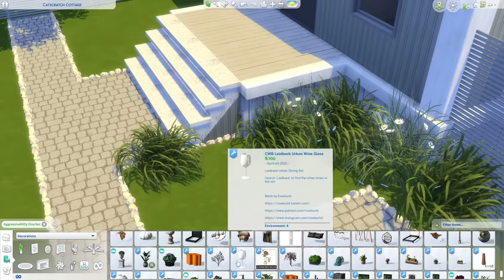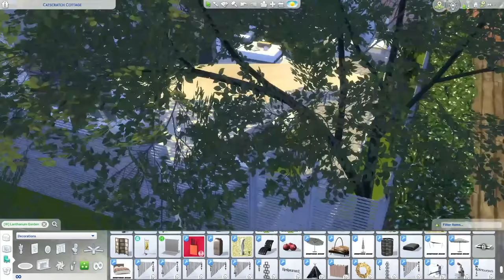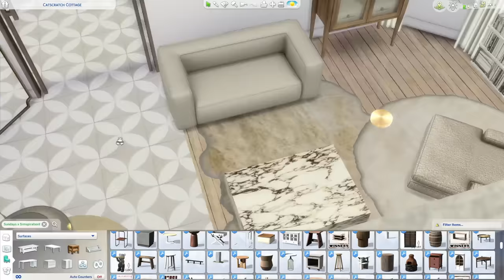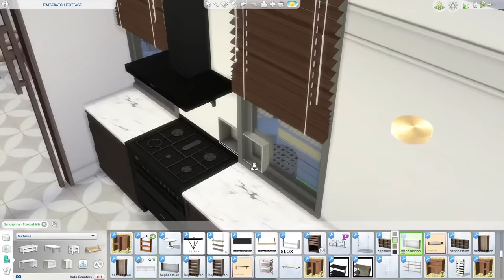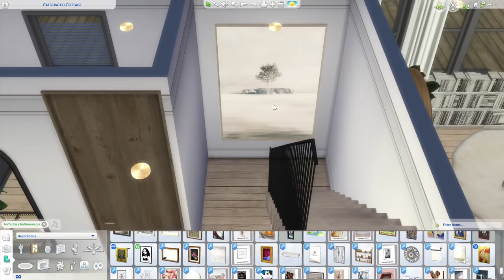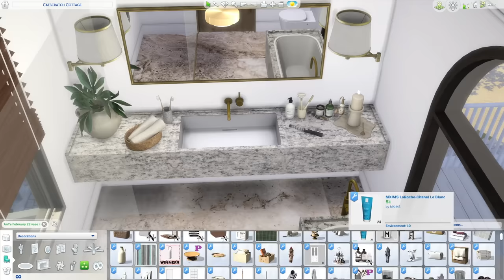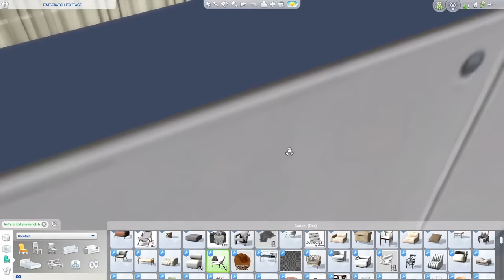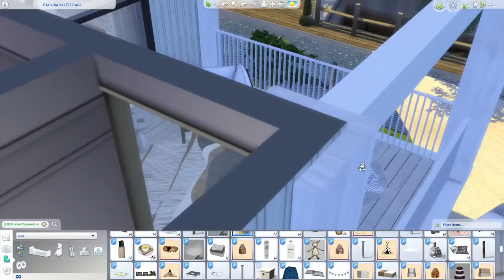SAILOR'S HOME ON THE WATERFRONT || Sims 4 || CC SPEED BUILD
Hi guys :) Another little family home for you guys but this one considering the location, I had in mind a sailor or captain that works on ships and has this cute little home for it's little family. Of course the master bedroom requires you to go through the baby's room, but I imagined that the baby's just arrived and until they move out into a bigger home, they made their master bedroom smaller and have the baby room right there :) Hope you love the outdoor area I loved creating :) x

Photo Gallery from 28:10

Lot in "Brindleton Bay" in the lot called "Catscratch Cottage" - lot size 20x15

Homeless Soul - Fleurs Douces
Show Me Your Soul - Jesse Lawrence
Tell Me Now - Gloria Tells
Sigh - Chase Hughes.wav
Like a Queen - spring gang
My World - Vividry
One More Reason - Stonekeepers
One of Those Things - Sture Zetterberg
You're Sorry - Victor Lundberg